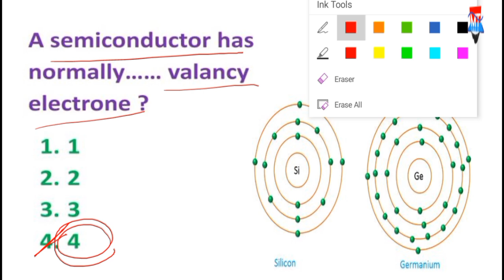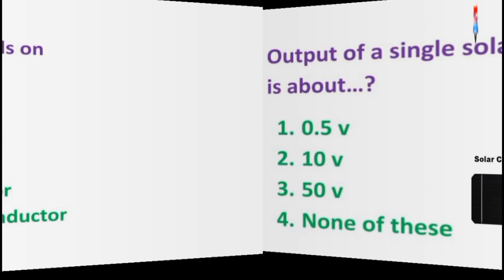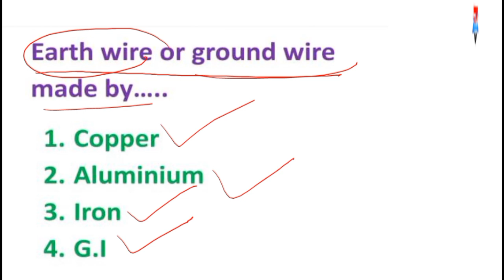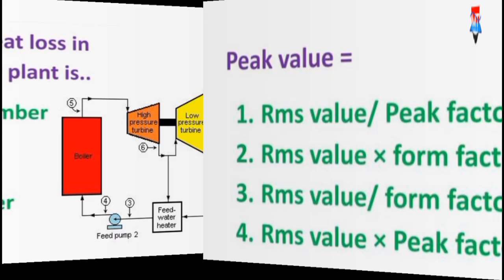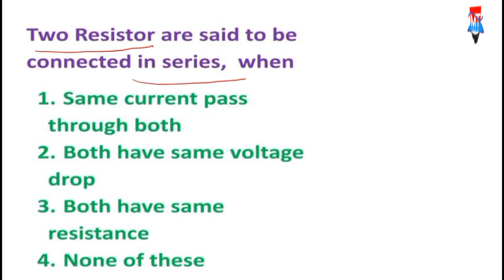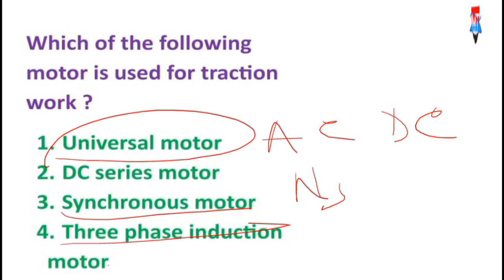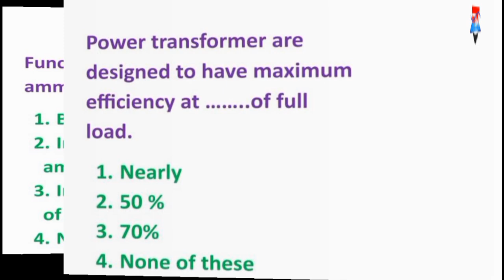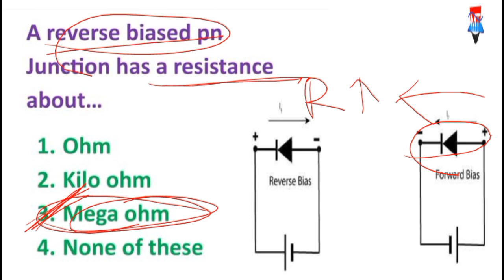OMC 1000 IMPORTANT ELECTRICAL OBJECTIVE QUESTIONS SERIES 05. ODISHA MINING CORPORATION